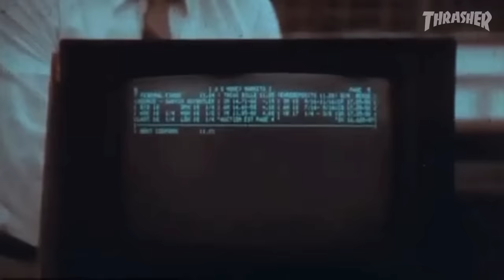Doom Sayers' "Everybody's Clown" Teaser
Omar Salazar's our dude. If he makes it, we back it. Doom Sayers' first video is coming in hot. Premiering here on Friday.